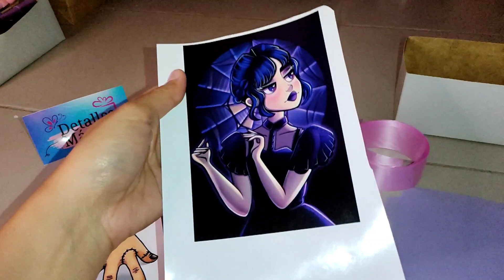Detalle de Merlina 🥰💜 te muestro el paso a paso 🎀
En el proceso aprenderás desde 0 y te enseñaré varias opciones de como lo puedes colocar no te lo pierdas 😍🎀